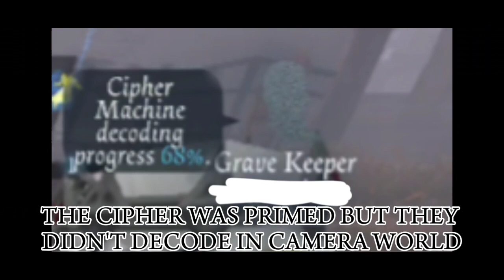Wellp the Bee revived and here I bring my Painter suffer~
Sorry for not saying anything in Youtube, I'm feeling a little better but not full better tbh, wellp my apologies if my editing isn't good this days!